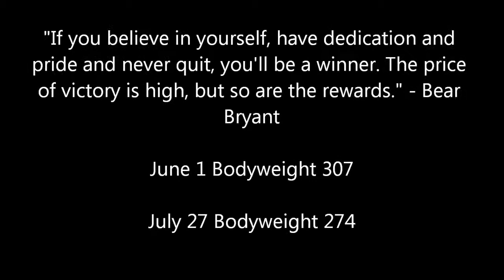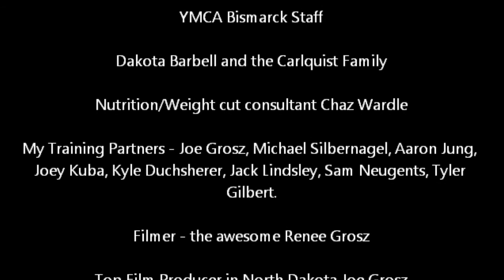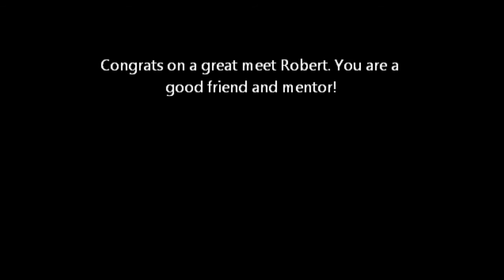Dakota Powerlifting Championships 7/27/13 ~ Robert F